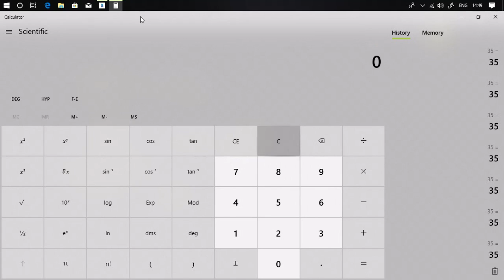শর্টকাট গুন বেস সংখ্যার সাহায্যে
বেস সংখ্যার সাহায্যে সহজেই এবং এক লাইনেই গুন করা সম্ভব, কিভাবে?
জানতে পারবেন ভিডিওটি দেখে। চাকরীর পরীক্ষাতে প্রতিটি প্রবলেম সল্ভ করার জন্য মোটামুটি ০.২০ থেকে  ০.৭৫ মিনিট সময় থাকে। তাই প্রতিটা সেকেন্ড জরুরী। শর্টকাটে গুনের পদ্ধতি প্রয়োগ করলে যে সময় বাঁচবে সেগুলি পরের প্রবলেমের ক্ষেত্রে সাহায্য করবে।